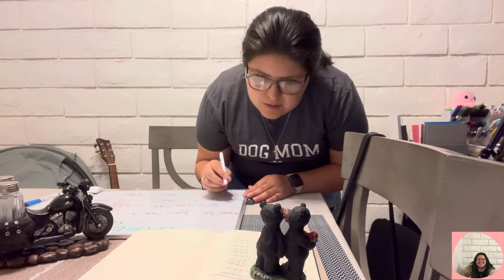I GOT A PACKAGE///UPDATE CALENDAR WHITEBOARD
HEY GUYS ITS BINX!
What is up my amazing people's! I know that this video was super random but I wanted to show you guys what we had bought for the house. I was very excited to see it and we are very happy to slowly be updating our house how we want to. Also I got my new work schedule so I got to updating my whiteboard calendar. I hope you guys enjoyed my random video and coming along on our day!
ALSO HIT THAT POST NOTIFICATIONS BELL TO BE ALERTED WHEN A NEW VIDEO GOES LIVE!